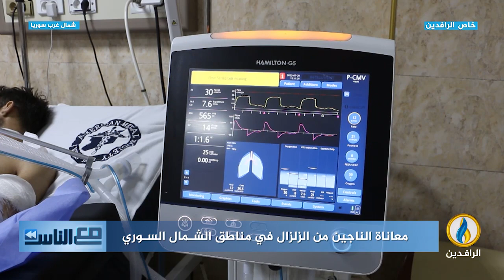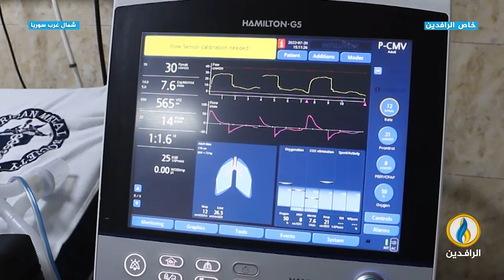مع_الناس | معاناة الناجين من الزلزال في مناطق الشمال السوري